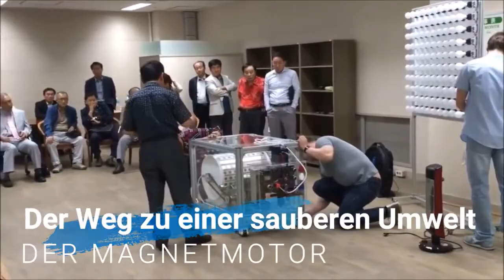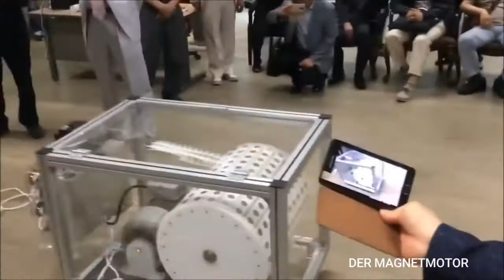Dampflok - Dampflokomotive - Dampflokomotiven - Freie Energie - Magnetmotor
Dampflok - Dampflokomotive - Dampflokomotiven - Freie Energie - Magnetmotor - Feinstaub - Extrem

Bauanleitung MagnetMotor24, nur für alle Fälle falls die Seite Magnetmotor.com wieder mal, auf Grund eines Angriffes von unseren Energiekonzernen, zerstört wurde ...

HIER AUCH EIN GROßES THEMA ZUM SCHUTZ UNSERER NATUR UND VIELEICHT AUCH EINE TOLLE GESCHENKIDEE:

Ein Insektenhotel ist eine künstlich geschaffene Nist und ökologisch sehr wertvoll.

 Es bietet einer Vielzahl unterschiedlicher Insekten, z.B Hummeln,Schmetterlingen, Wildbienen, Marienkäfern oder Ohrwürmern einen Wohn- und Lebensraum, da natürliche Nistplätze in unseren Gärten immer seltener werden.
Die Bewohner werden z.B. zur Bestäubung, natürlichen Blattlausvernichtung usw.gebraucht.
Insektenhotels dienen als Überwinterungshilfe und in der warmen Jahreszeit als Brutplatz und können somit ganzjährig aufgestellt oder aufgehangen werden in sonniger und wettergeschützter Richtung.